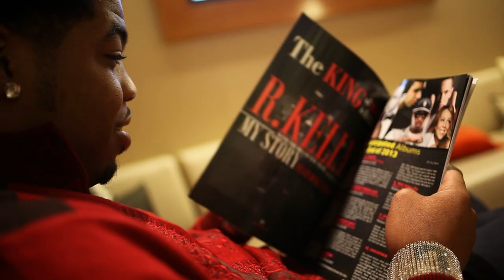A day in a life with Webbie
The Source follows Webbie as he moves around New York city. Attending interviews and more.